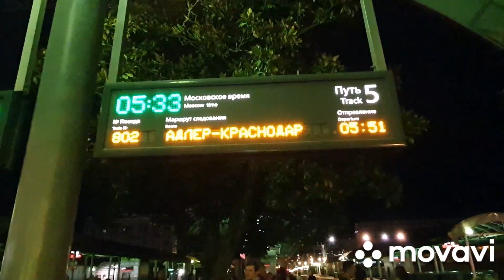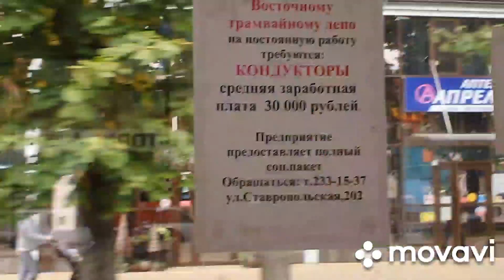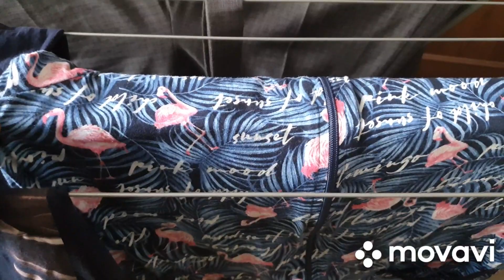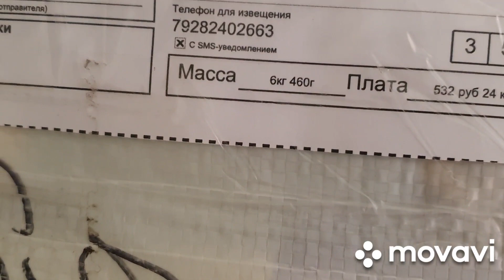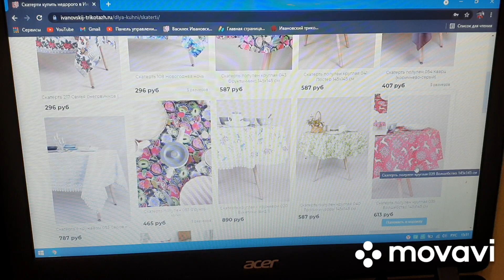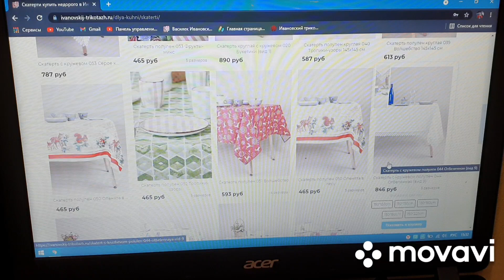Сочи🌻Последние минуты счастья. Возвращаемся через Краснодар. Я дома! Посылка "Любимый василек"👍